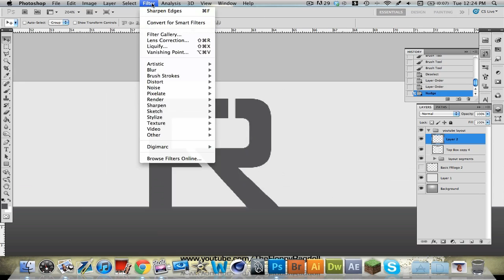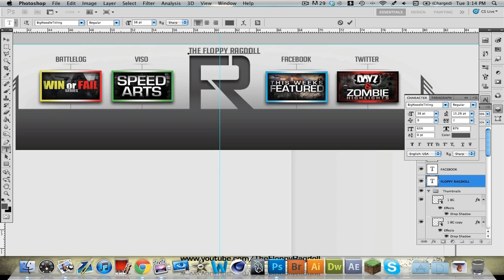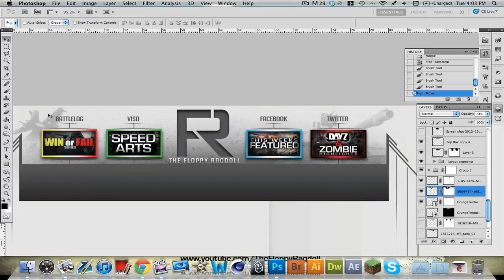Speed art #11 - My background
Song name: Crush by Antics